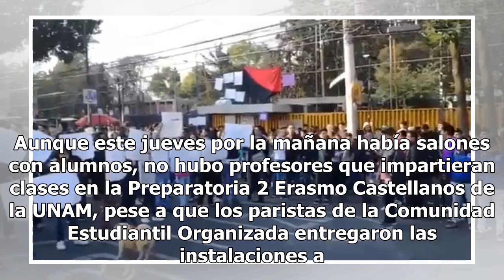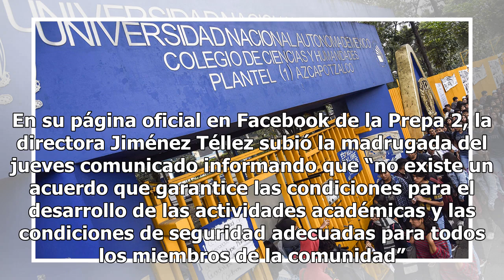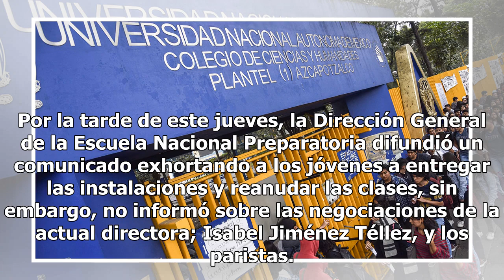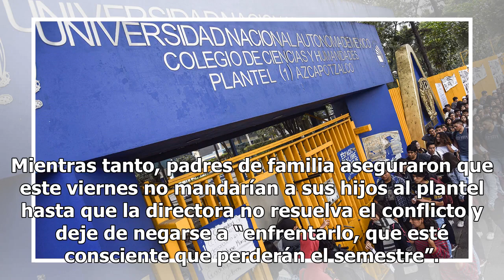Mantienen paro activo en Prepa 2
Aunque este jueves por la mañana había salones con alumnos, no hubo profesores que impartieran clases en la Preparatoria 2 Erasmo Castellanos de la UNAM, pese a que los paristas de la Comunidad Estudiantil Organizada entregaron las instalaciones a las 6:00 horas y anunciaran que iniciarían un paro a...